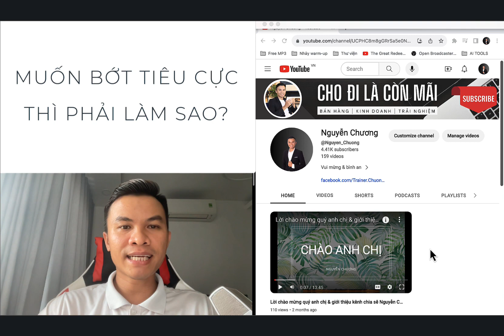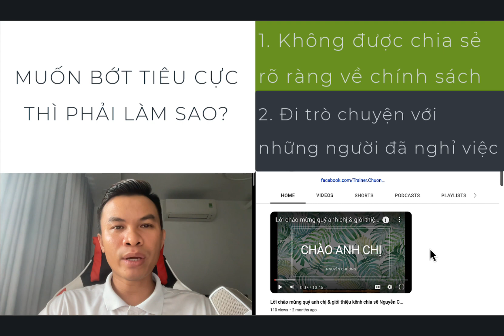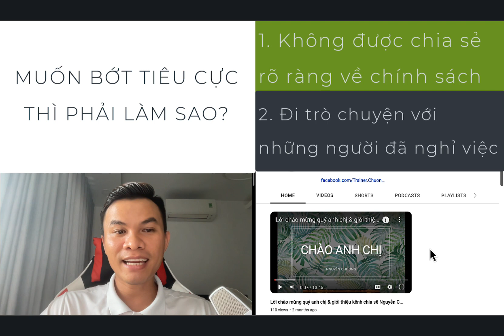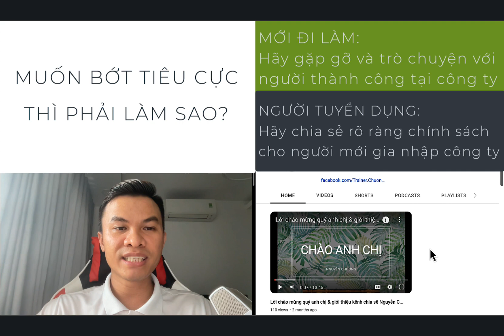Người mới vào làm bán hàng bị tiêu cực - làm sao để giải quyết vấn đề này?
Chào các bạn, khi mới vào làm bảo hiểm thì những bạn mới thường hay bị tiêu cực vì nhiều lý do. Vậy, đối với người mới & đối với người cũ chúng ta cần làm gi? Xin mời các bạn theo dõi goc nhìn của Chương về chủ đề trên nhé.
Hy vọng đóng góp thêm giá trị cho anh chị.